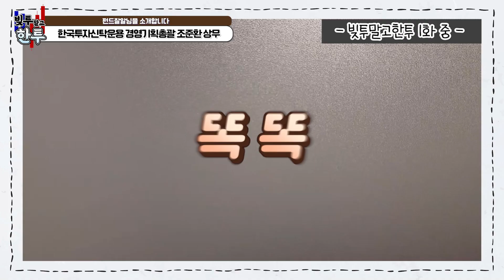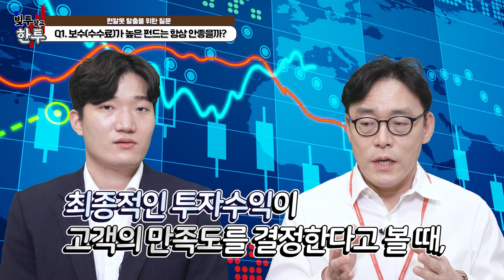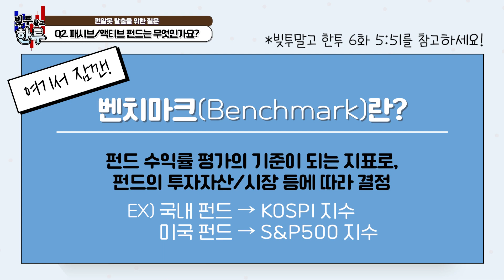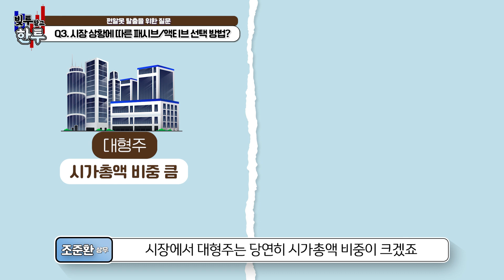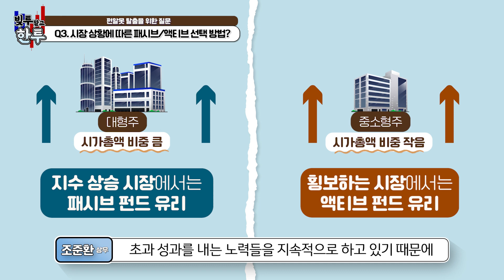보수(수수료)가 높은 펀드는 무조건 안좋을까요? (액티브 펀드 vs 패시브 펀드) [빚투말고 한투#7]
보수(수수료)가 높은 펀드는 무조건 안좋을까요? 정답은 땡입니다!
보수에 관해 정확히 알기 위해서는 액티브펀드와 패시브펀드에 대한 이해가 필요합니다.
한국투자신탁운용 경영기획 총괄 조준환 상무가 알려주는 액티브펀드, 패시브펀드!

사회초년생인 자산운용사 신입사원이 투자에 대해 공부하고 알려주는 콘텐츠 '빚투말고 한투'